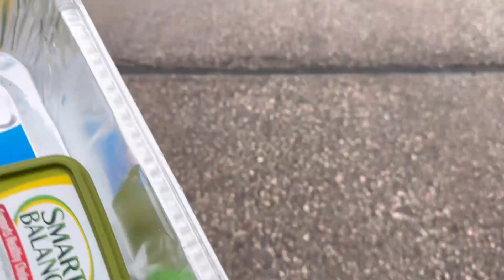Spring Szn III: Leap of Faith | Rainy Day | Orange Juice Pre-Workout | Cooking